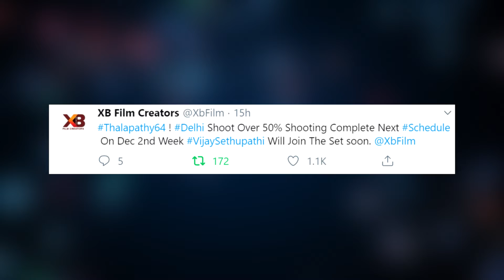Twitter Police #2 Darbar | Thambi | Soorarai potru | Cinema updates - One Nimite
Twitter Police is an episode where the eye-catching tweets are compiled by our assistant one-nimite.